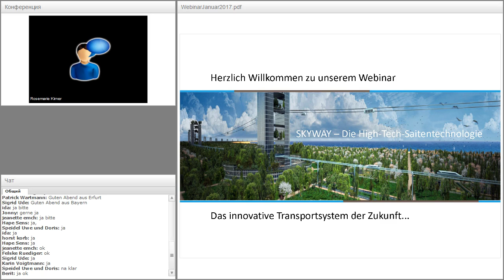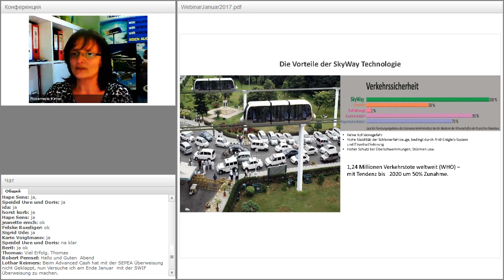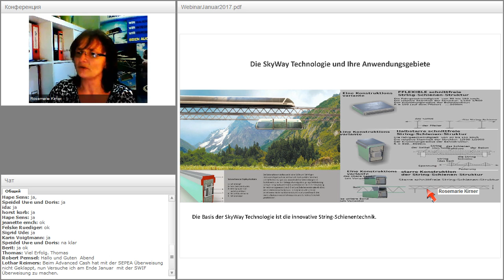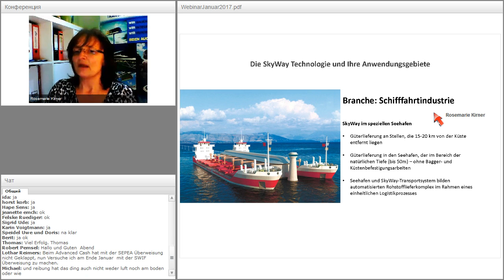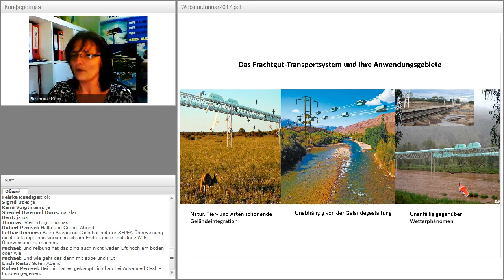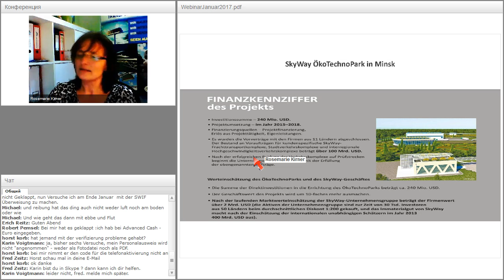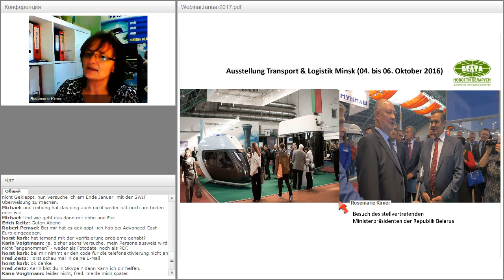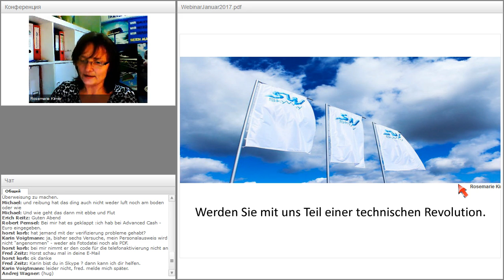Вебинар от 12.01.2017. SkyWay - как пользоваться личным кабинетом. Германия.